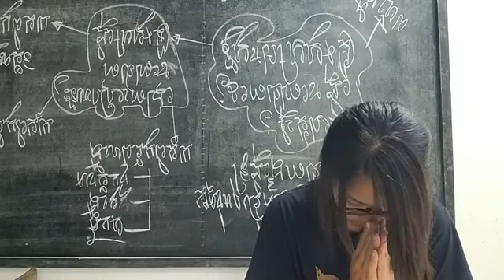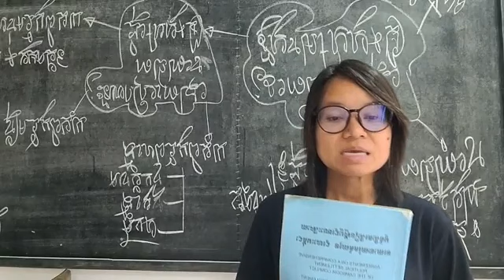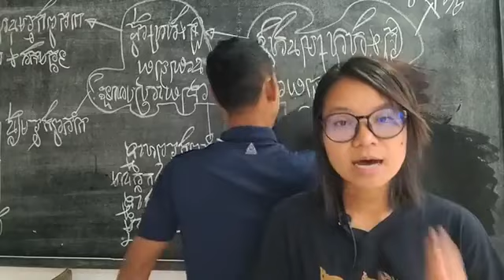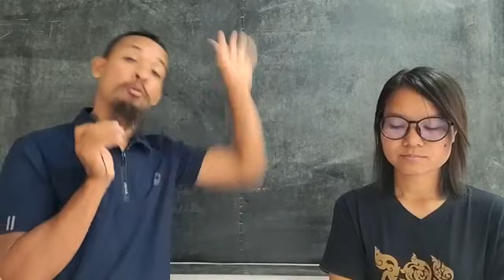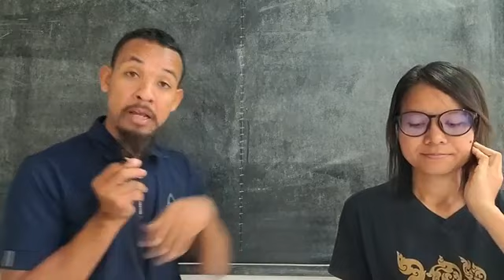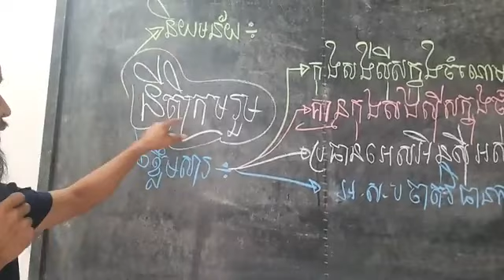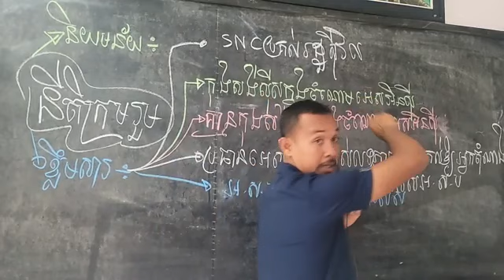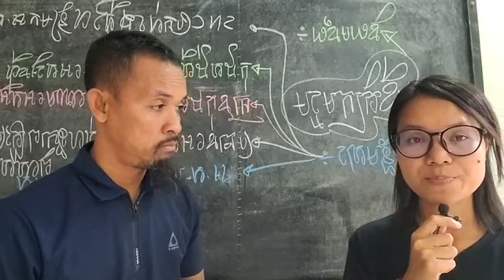៩-កុម្ភៈ | ឧបសម្ព័ន្ធទី១ជំពូក ក. នីតិក្រមរួមចំណុច ២ គទំព័រ ១៩០ (ភាគទី ១៤៤២)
បកស្រាយ៖
សន្ធិសញ្ញាសន្តិភាពទីក្រុងប៉ារីស៍ស្ដីពីកម្ពុជា
ឧបសម្ព័ន្ធទី១
ជំពូក ក. នីតិក្រមរួម
ចំណុច ២ គ
ទំព័រ ១៩០
(ភាគទី ១៤៤២)
ថ្ងៃ ព្រហស្បតិ៍ ទី ៤ រោច ខែ មាឃ ឆ្នាំ ខាល ឆស័ក ពុទ្ធសករាជ ២៥៦៦ ត្រូវថ្ងៃទី ៩ ខែ កុម្ភៈ ឆ្នាំ ២០២៣

or : @PeaceAccordsParis

សូមទាញយកឯកសារទាំងនេះ៖
១- ច្បាប់រដ្ឋធម្មនុញ្ញ ១៩៩៣

សូមទាញយកឯកសារ កិច្ចព្រមព្រៀងនេះតាមរយៈ៖

១. សូមអានឯកសារនេះ ជាភាសាខ្មែរ (ច្បាប់ដើម ជារូបថត)

២.សូមអានឯកសារនេះ ជា ៥ភាសា ឆ្លាស់គ្នា អង់គ្លេស បារាំង ចិន រូស្ស៊ី និង ភាសាខ្មែរ ចាប់ពី ទំពរ័ ២៧ ដល់ ៣០៦ ពី អង្គការសហប្រជាជាតិ៖

ទាក់ទងស្នើសុំសៀវភៅ :
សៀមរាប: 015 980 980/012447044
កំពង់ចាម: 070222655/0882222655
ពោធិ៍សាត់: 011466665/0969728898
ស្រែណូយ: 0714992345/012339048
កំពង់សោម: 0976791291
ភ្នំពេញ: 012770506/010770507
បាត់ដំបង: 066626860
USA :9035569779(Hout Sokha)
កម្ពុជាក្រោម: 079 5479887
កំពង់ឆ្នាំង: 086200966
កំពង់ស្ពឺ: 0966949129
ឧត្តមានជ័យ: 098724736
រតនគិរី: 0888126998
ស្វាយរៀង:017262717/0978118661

ខ្លឹមសារទាំងស្រុងមិនត្រូវបានផ្លាស់ប្តូរ។

*សូមអរគុណ៕